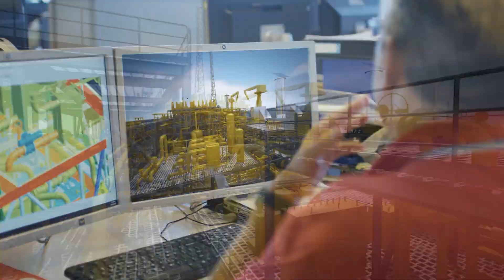Our Vision ENERGY. COMMITTED.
We believe that the oceans will provide the world with safe, affordable and sustainable energy for generations to come. Our aim is to facilitate that goal, not just in terms of traditional oil and gas, but renewable wind and wave technology too. We want to use our experience to make it happen. Join us in our journey to responsibly support the energy transition.